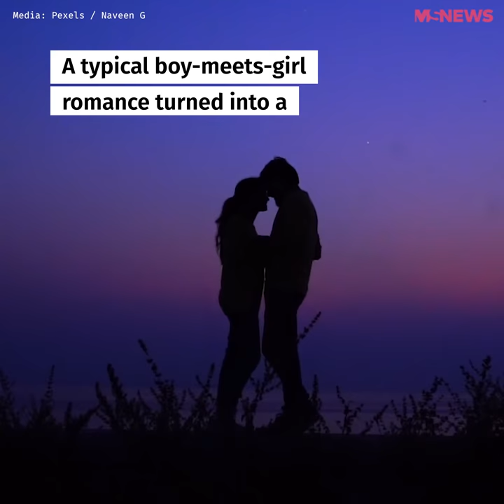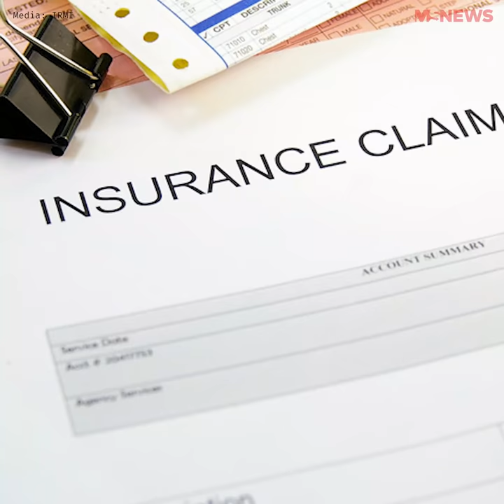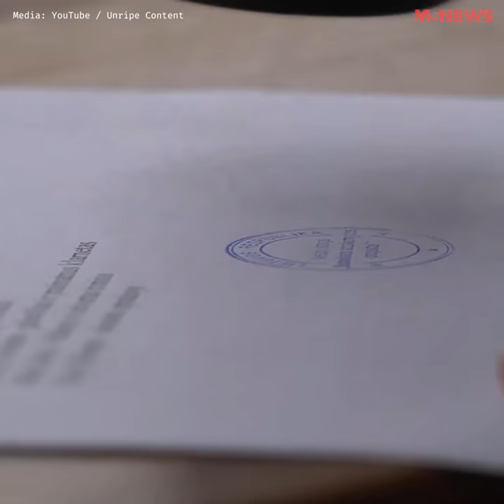Most Daring Crimes In Singapore: The Sunny Ang Murder Case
Desperate for money, Sunny Ang lured a naive young woman into a relationship, only to end her life later to claim insurance returns.

Find out how he was convicted in 1963, though no physical evidence was ever found.